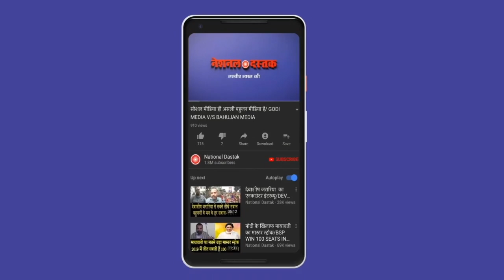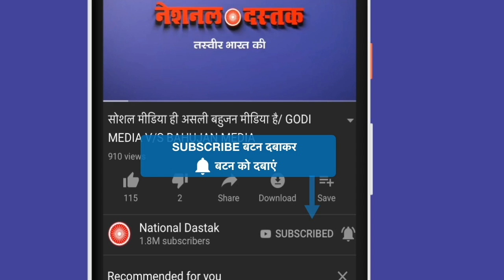बाल योगी का एक्सक्लूसिव इंटरव्यू/ EXCLUSIVE INTERVIEW BAL YOGI BY NAVEEN KUMAR NANDAN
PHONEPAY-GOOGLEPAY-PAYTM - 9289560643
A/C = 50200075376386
IFSC = HDFC0000314
Editor-MANUJ
Camera person-ASHISH